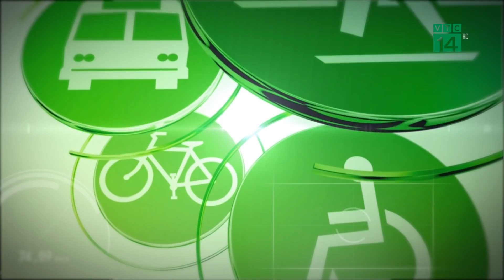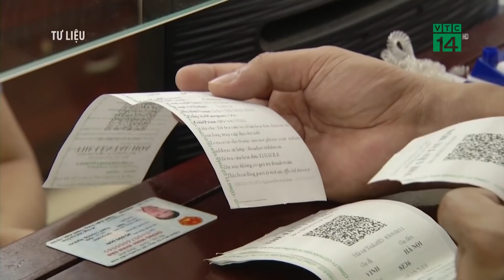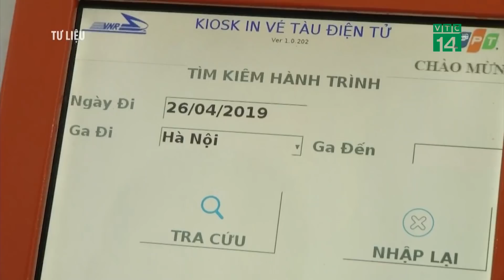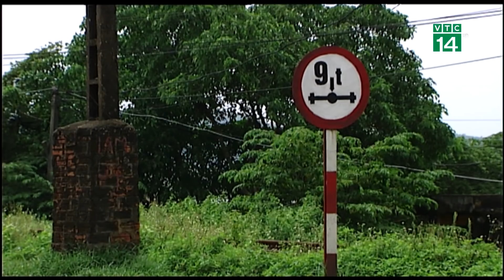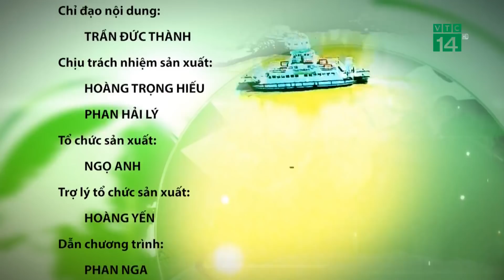Bản tin Giao thông an toàn ngày 02/10/2020 | VTC14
VTC14 | Bản tin Giao thông an toàn ngày 02/10/2020 với những thông tin đáng chú ý về an toàn giao thông diễn ra trong 24h qua.